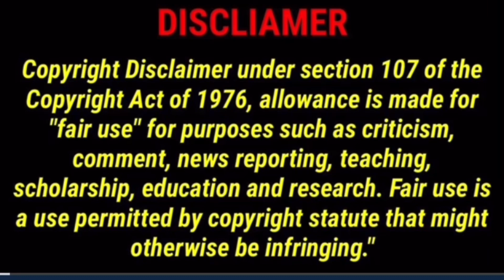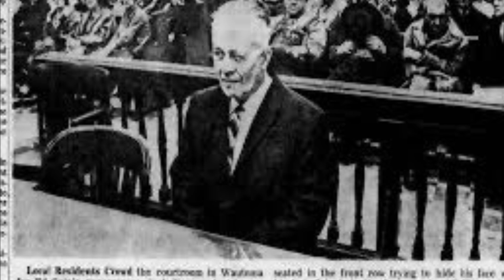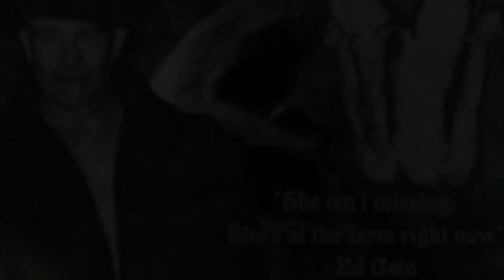The Men Who Inspired The Texas Chainsaw Massacre And More !!!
The True Story That Inspired The Texas Chainsaw Massacre

The Texas Chainsaw Massacre is based on real events and draws inspiration from notorious serial killers like Ed Gein and Elmer Wayne Henley.

The film intentionally presented itself as a true story to attract a wider audience and explore cultural and political discussions of the 1970s.

While the sequels may not be directly based on true stories, they still draw inspiration from Leatherface's character and the legacy of the original film.

 the biggest inspiration behind The Texas Chainsaw Massacre's events is the story of serial killer Ed Gein, whose crimes shocked an entire nation in the 1950s. Known as the "Plainfield Ghoul," Ed had a history of wearing women's clothes and mutilating corpses, displaying distinct ties to the final version of Leatherface's character. Gein also exhumed corpses from local graveyards, fashioned trophies and keepsakes from their bones and skin, and confessed to killing at least two women.

Hooper recalls seeing convicted serial killer Elmer Wayne Henley's arrest and shocking acts plastered over television sets in San Antonio, from which he drew inspiration for the psychotic family depicted in The Texas Chainsaw Massacre.